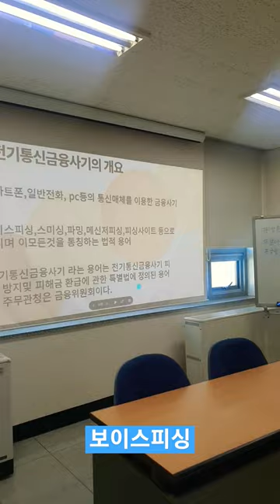강원도립대학교 웰다잉심리지도사